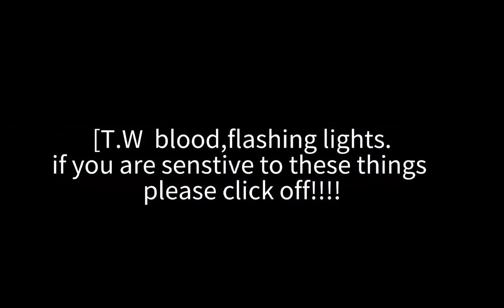[□STUCK IN TIME □] EPISODE 4